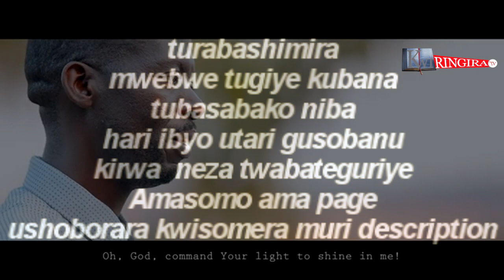UKURI KWAGUYE MUNZIRA NINDE WITEGUTEYE KUGU TORAGURA PART 1 by MUSONI Flavien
UKURI KWAGUYE MUNZIRA  NINDE WITEGUTEYE KUGU TORAGURA PART 1

 Yesaya 59:14
[14]Imanza zitabera zisubizwa inyuma no gukiranuka kugahagarara kure, kuko ukuri kwaguye mu nzira, kandi gutungana ntikubasha kwinjira.

 Yh 8:43-47
[43]Ni iki gituma mutamenya imvugo yanjye? Ni uko mutabasha kumva ijambo ryanjye.

[44]Mukomoka kuri so Satani, kandi ibyo so ararikira ni byo namwe mushaka gukora. Uwo yahereye kera kose ari umwicanyi, kandi ntiyahagaze mu by'ukuri kuko ukuri kutari muri we. Navuga ibinyoma, aravuga ibye ubwe kuko ari umunyabinyoma, kandi ni se w'ibinyoma

[45]Ariko jyewe kuko mbabwira iby'ukuri, ntimunyizera.

[46]Ni nde muri mwe unshinja icyaha? Ko mvuga ukuri, ni iki gituma mutanyizera

[47]Uw'Imana yumva amagambo y'Imana, mwebwe igituma mutumva ni uko mutari ab'Imana.”

 Intang 3:4
[4]Iyo nzoka ibwira umugore, iti “Gupfa ntimuzapfa,
And the serpent said unto the woman, Ye shall not surely die:

 Iyimukamisiri 20:4
Ntuzikorere ishusho ry’iribazanyo cyangwa se ikindi kibonetse cyose; cyaba gisa n’ibiri hejuru mu kirere cyangwa n’ibiri hasi ku isi cyangwa se n’ibiri mu mazi akikije isi.
[ Wowe nkurikira no11

Amategeko y'lmana

Mushake iki gitabo haribyinshi dukeneye

Thank you for watching our videos, we kindly ask you to so that you will be notified whenever a video is posted, you may give us feedback through comment, and if you are interested in our message, please share so that the message reaches more people. Thank you God bless you!